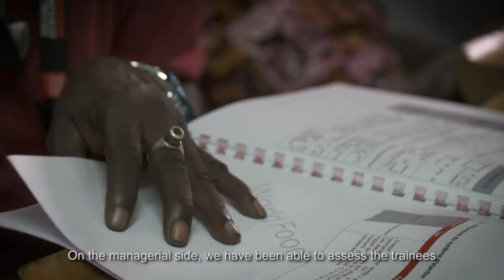V3 RENAULT World Food Programme_EN